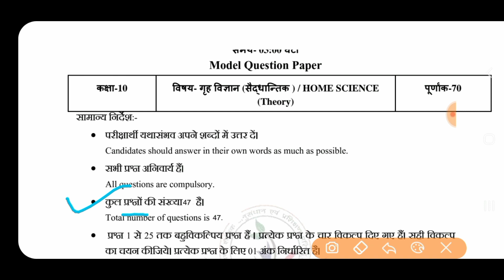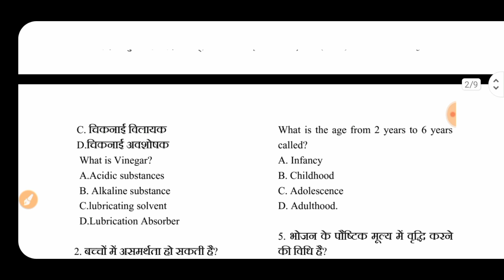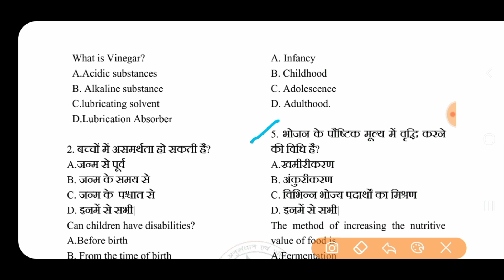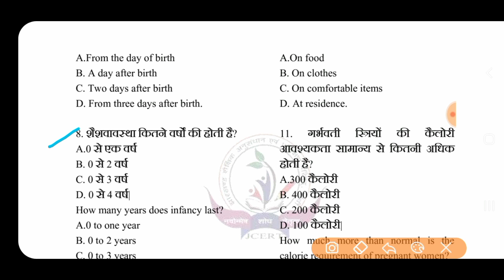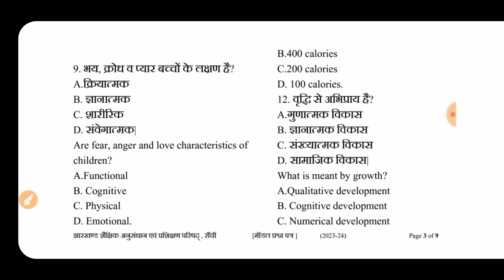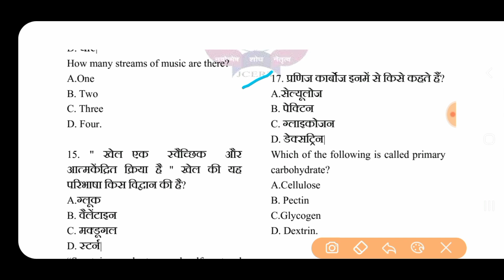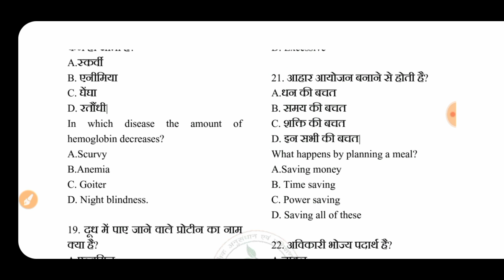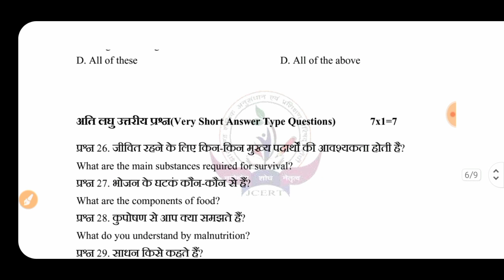Class -10th Home science#Jharkhand board model paper2024#